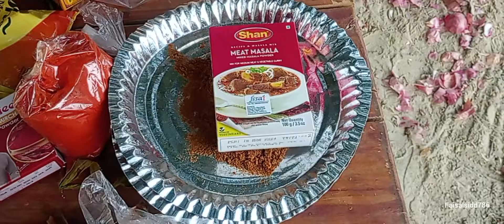Mutton Cooking Gao Recipe | Village function Mutton cooking Recipes | Mutton cooking for party